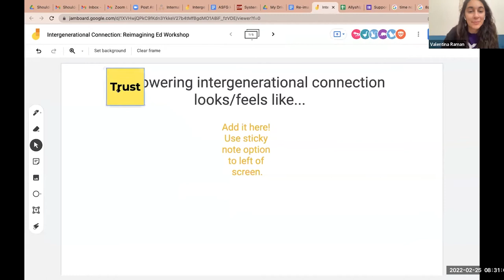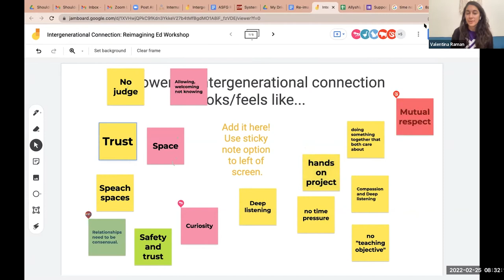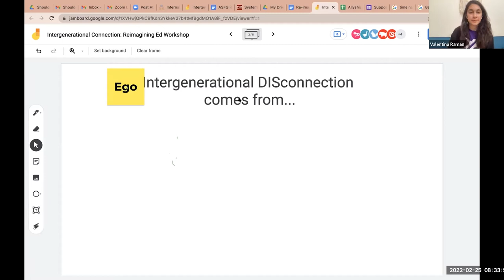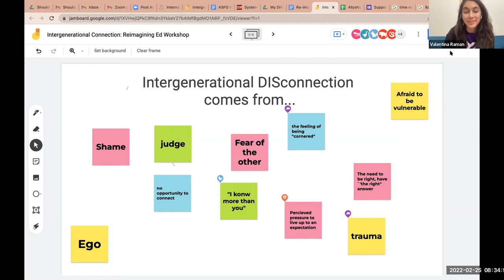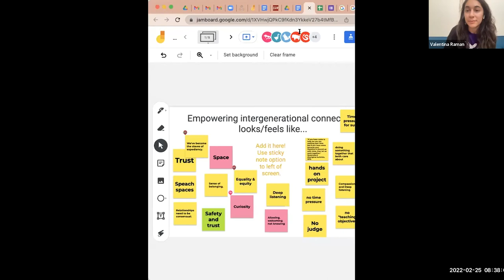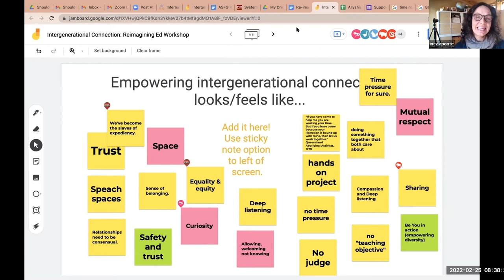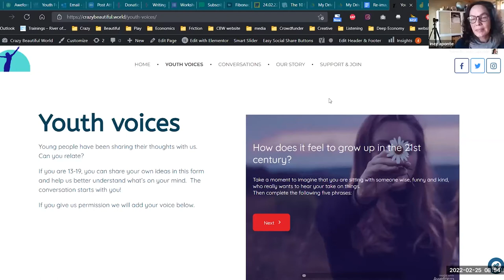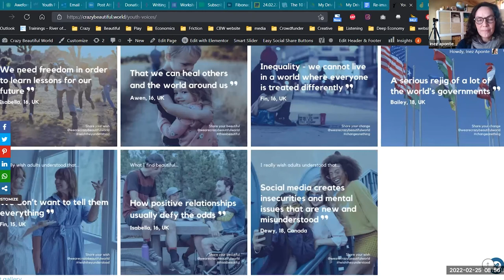Teens & Elders – Intergenerational Connection as Fdn. for Lrn w/ Inez A. & Valentina R. | REC 2.0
Speaker Bio
Inez Aponte is a storyteller, eductaor and creative facilitator. She co-founded Crazy Beautiful World with her teenage son in order to create spaces where teens and elders could connect to build the intergenerational wisdom needed to navigate the 21st Century.

Valentina Raman is a social entrepreneur and community organizer specifically focused on education transformation. She is the Co-Founder & Community Organizer for YouthxYouth (YxY, “Youth by Youth”), a global community for youth activists and adult allies dedicated to the reimagination & transformation of education.

Session Description
“Connections between generations are essential for the mental health and stability of the nation.” – Margaret Mead.

At a time when young people are facing a multitude of existential challenges and need the support and guidance of the older generation, the disconnect between the generations seems to be growing.

In this session we will draw on our collective wisdom to explore:

Why is it sometimes so hard to connect across the generations?
How can we listen better to each other’s needs and in particular the needs of young people?
Where are the hidden opportunities for intergenerational connection in our day to day lives?

This session was recorded at the Re-Imagining Education Conference 2.0, hosted by the Ecoversities Alliance and partnering organizations and communities from around the world. It is an annual online conference to radically re-imagine the future of higher education. In 2022, it was held from February 24th to the 27th.